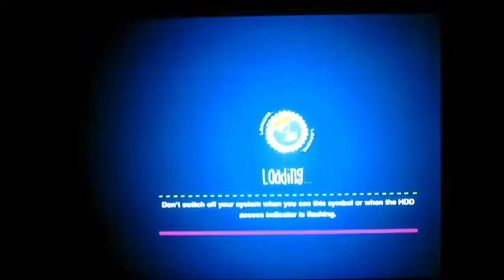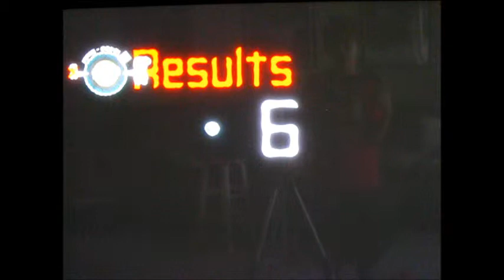Little Big Planet 2 "In The Dark" part 2 Horror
Charlie walks you through Little Big Planet's "In the Dark"